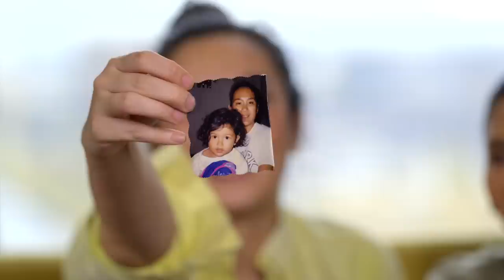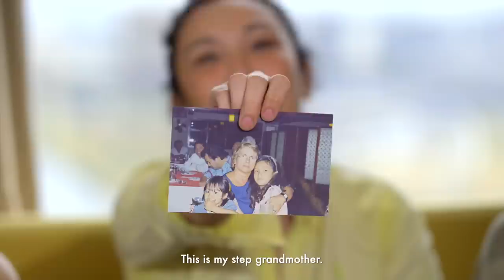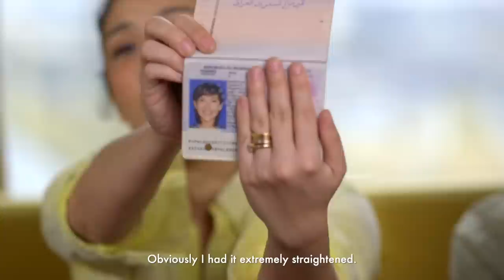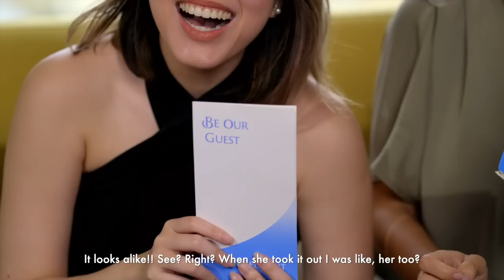WHAT'S IN YOUR BAG? 👜 | the queen's essentials (surprising!)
As requested, here's our what's in your bag episode! :D Spoiler alert - Bianca is the star of this episode. 😆 Tell us about your daily essentials in the comments section below! :)

The Queens Vlog Team:
Video Production: Ryan Audencial
Executive Producer: Vania Edralin
Producers: The Queens & V Management Group